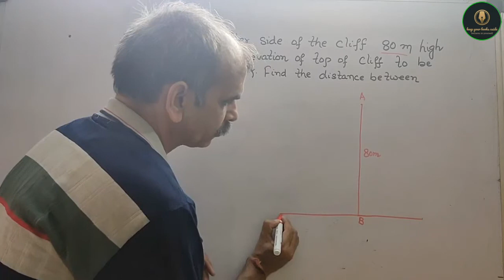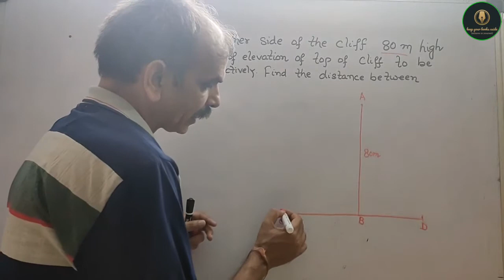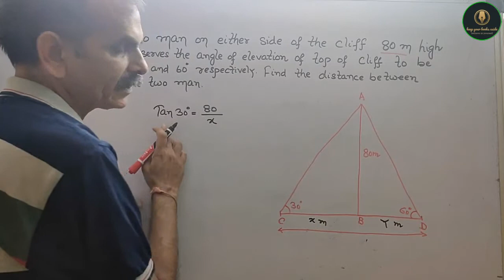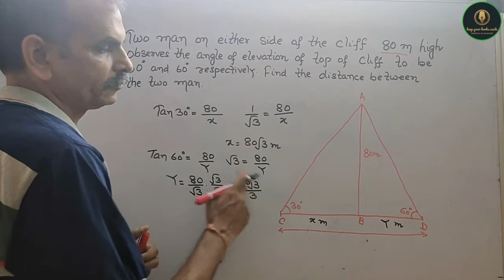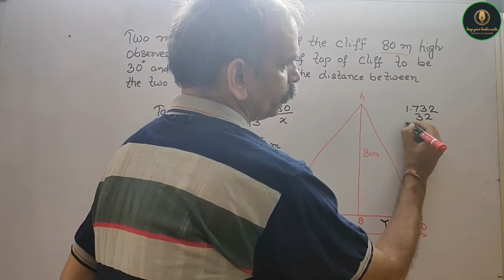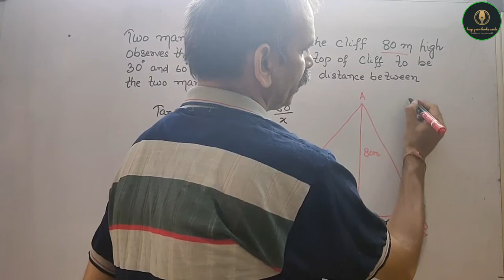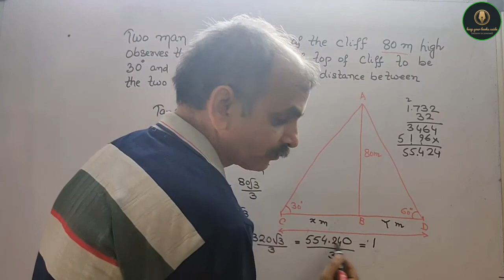RD Sharma Class 10 EX 12.1 Q 25: Two men on either side of the cliff 80 m high observe the angles of